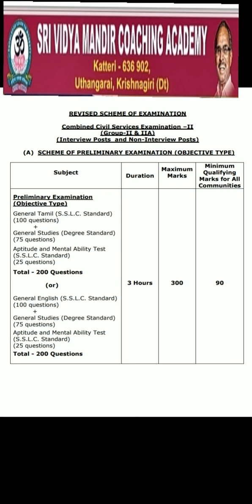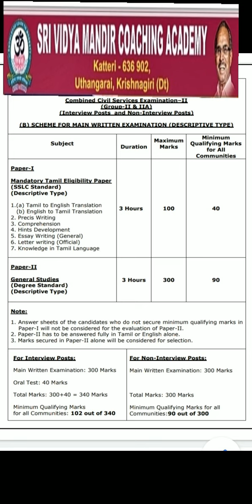Group-2 exam 2022